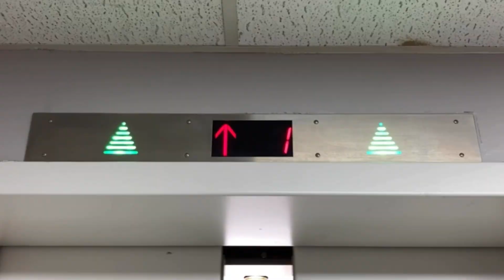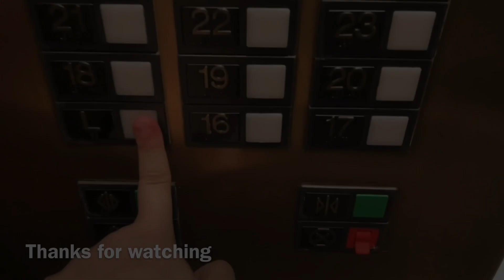Diamond Lifts Traction Elevator/Lift (Down to B3) - Camden Hotel & MetroMall - Roblox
Elevator Specifications:

Installer: Diamond Lifts
Fixtures: ??
Drive System: Gearless Traction
Capacity: 1000 KG
Door Type: Center-Opening
Door Safety: Sensors
# of Elevators on Bank: 1
Floors Served: B3, B2
Speed: 400-450 FPM
Year of Installation: 2011

Video Information:

Date & Time Recorded: August 31st, 2023, at 9:14 PM